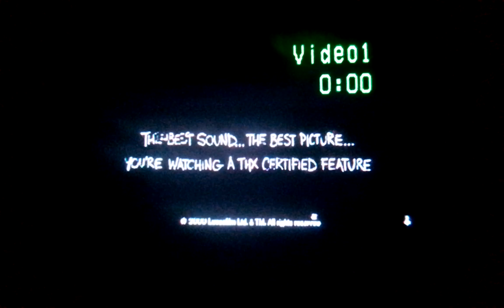Toy Story Pixar DVD THX Tex 2 Moo Can 2005 DVD🔥Graham House🏫Fored DVD Toyota Tacoma 1992🐕‍🦺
Pixar DVD THX Tex 2 Moo Can 2005 DVD🔥